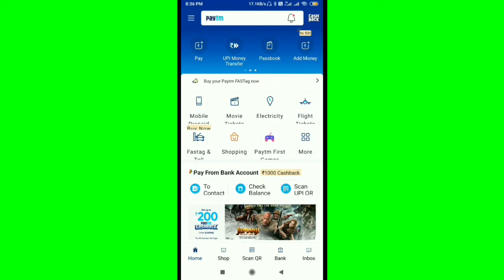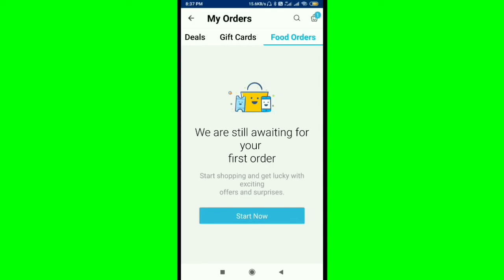How To Check Paytm Food Orders History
Food order ke history kaise dekhaa Paytm par